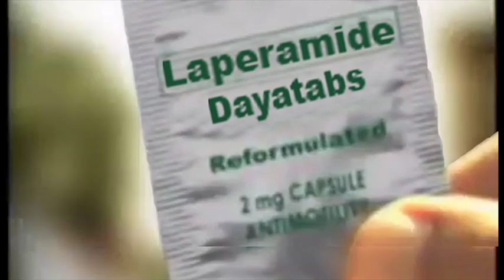Dayatabs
BRODEAC COMMERCIAL 2016